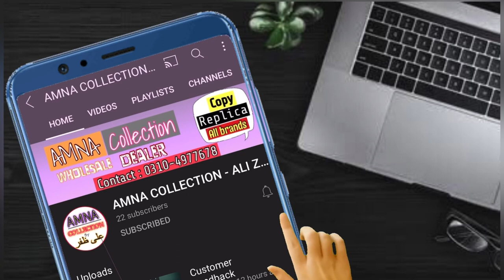Ladies Latest Collection in Cheapest Challenged Price | Interview with urdu point